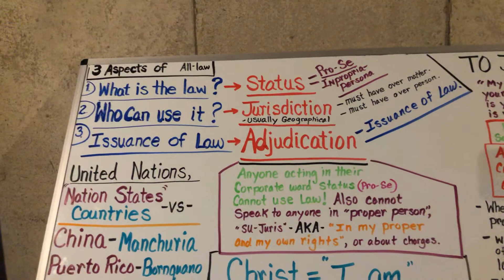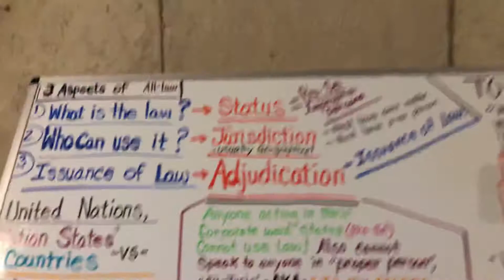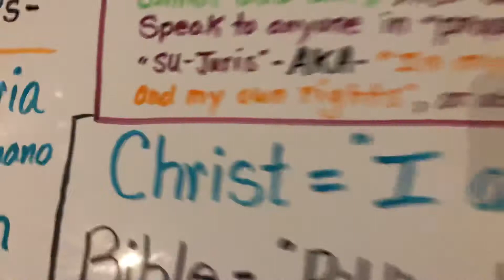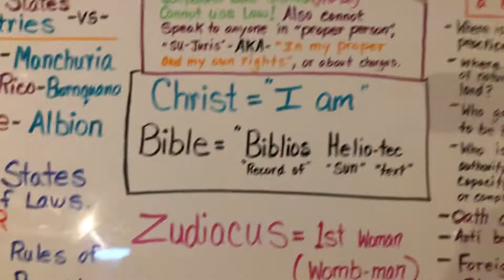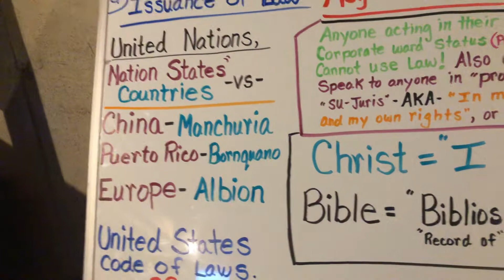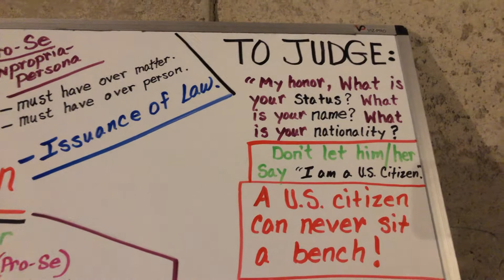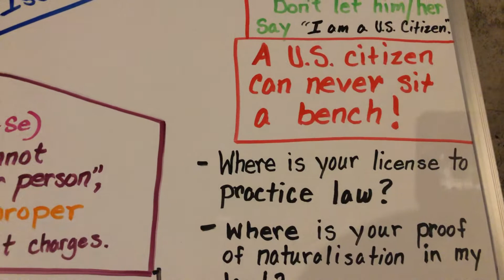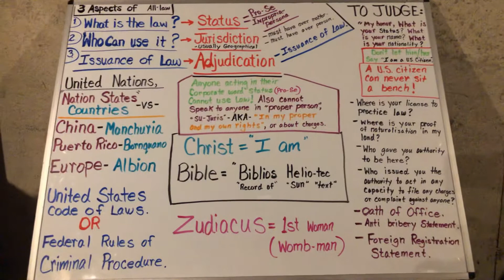I-Self-Law-Am-Master.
With this knowledge, you are impervious to legal attacks. The power is within you 🇺🇸❤️😎.